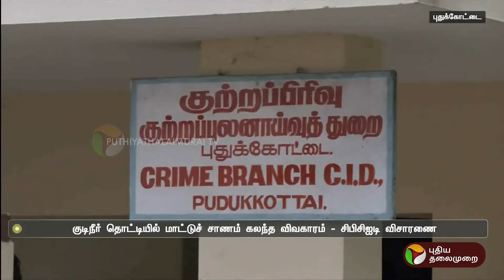குடிநீர் தொட்டியில் மாட்டுச் சாணம் கலந்த விவகாரம் - சிபிசிஐடி விசாரணை | Pudukottai | PTT